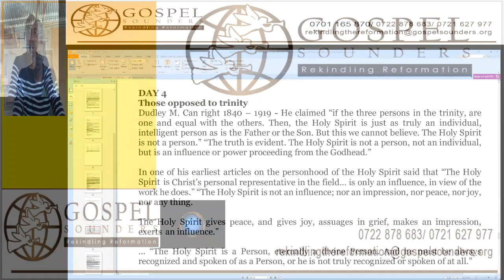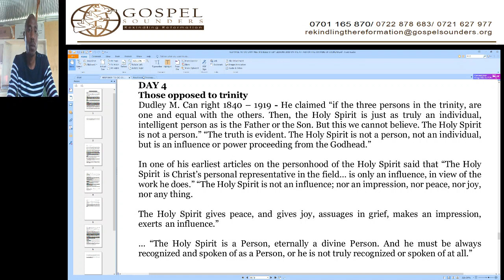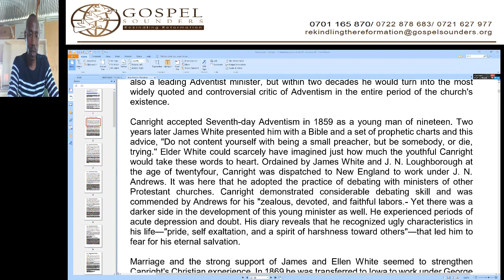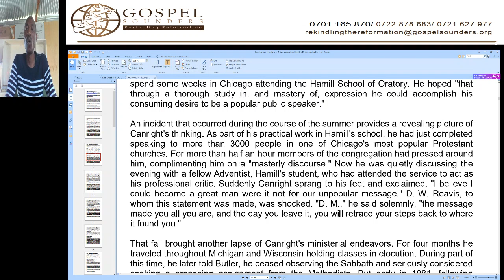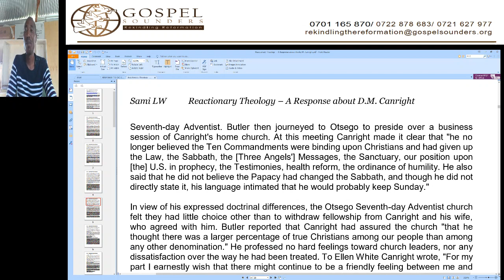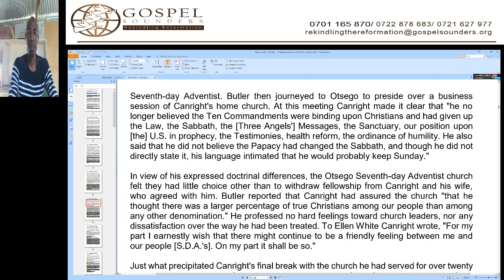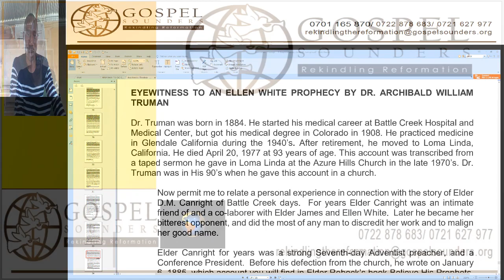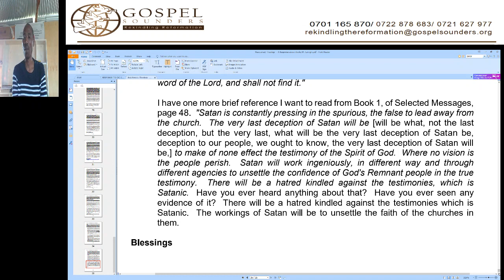Response to CKC - 6. Dudley Marvin Canright - Sami Wilberforce